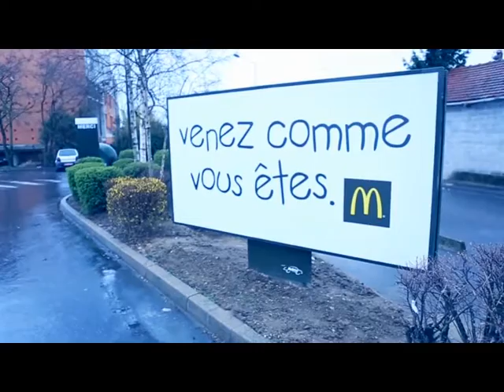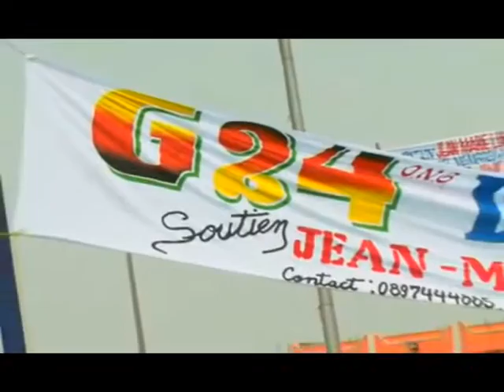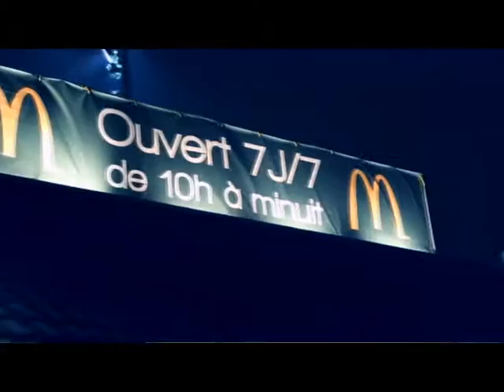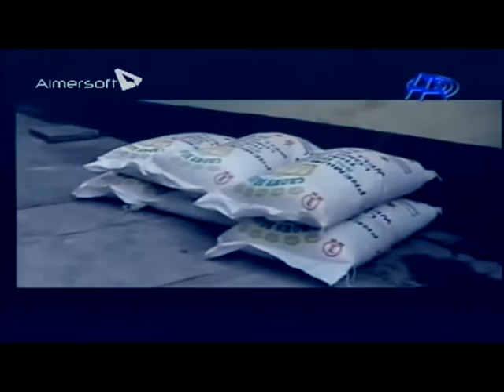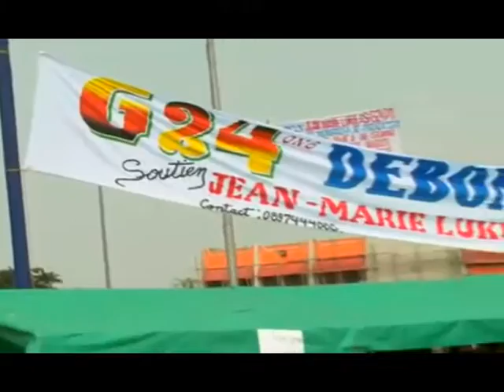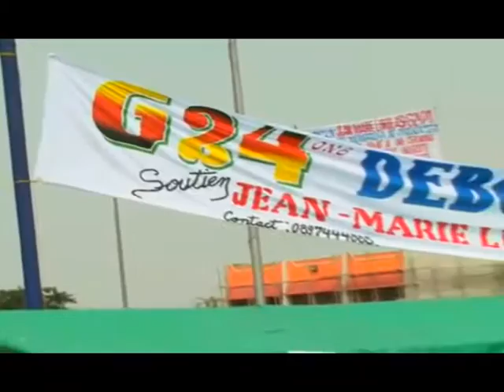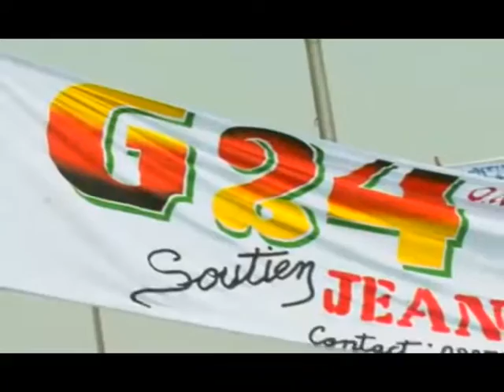Jean Marie LUKULASI digne fils Congolais au service de sa nation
La RDC se veut être émergente,elle a besoin de ses tous ses dignes fils et filles, Jean Marie Lukulasi en est un, et tient à tout prix d'y participer à travers une belle initiative celle de créer des emplois,...